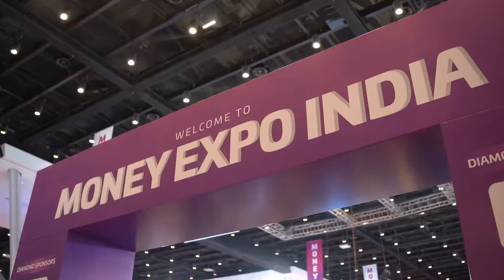Money Expo 2023 | Jio World Convention Centre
Money Expo 2023, India’s largest financial conference, brought together the sharpest minds in finance alongside insightful discussions, and endless networking opportunities.